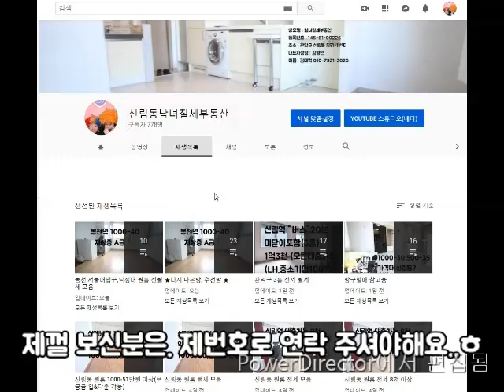신림동원룸 신대방역 5분. 지상층 A 500-40